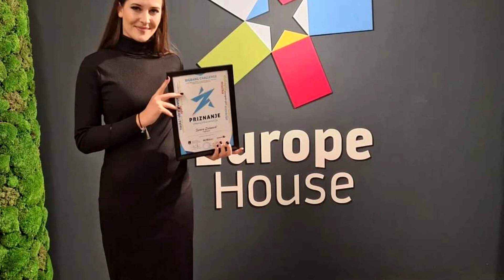Semra Zaimović je umjetnica čiji radovi krase zidove zdravstvenih ustanova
Dvadesetpetogodišnja, Semra Zaimović iz Lukavca, likovna umjetnicasvoj talenat vrlo vješto pokazuje slikajući nevjerovatne slike.

Semra Zaimovic postaje prepoznatljiva po svojim radovima koji malo koga ostavljaju ravnodušnim. Svoj talenat i vještine spojila je s humanitarnim djelovanjem čiji radovi krase zidove zdravstvenih ustanova.